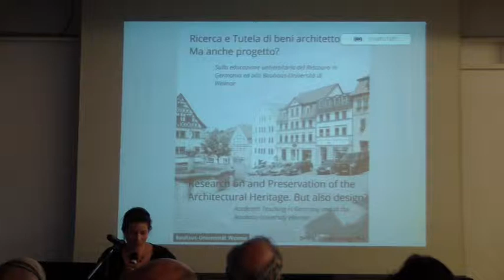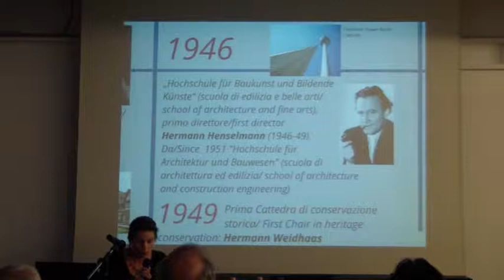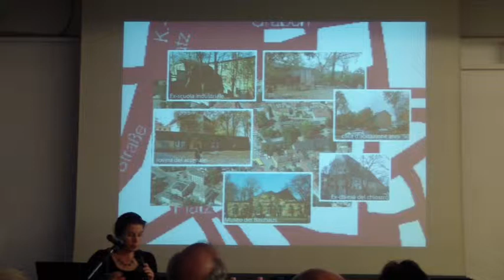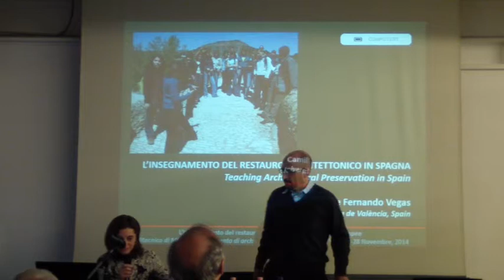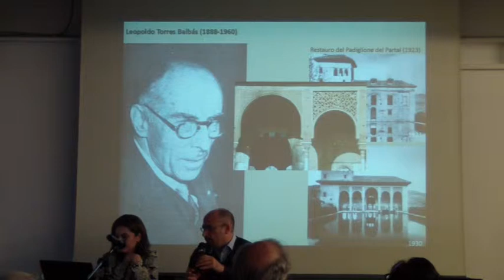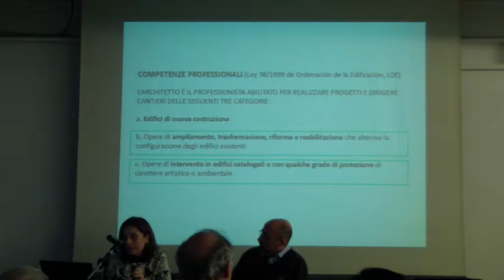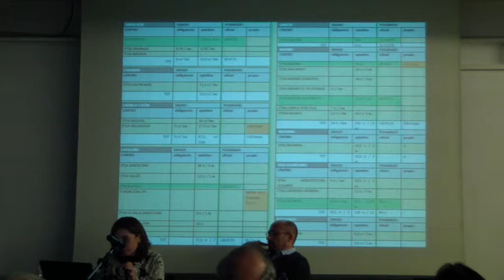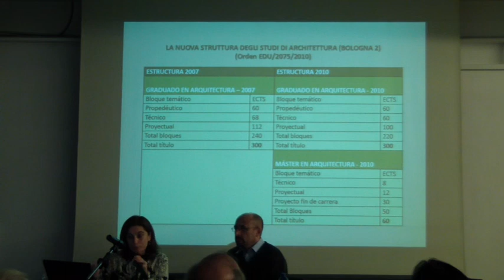L'insegnamento di restauro nelle Scuole di Architettura europee 04